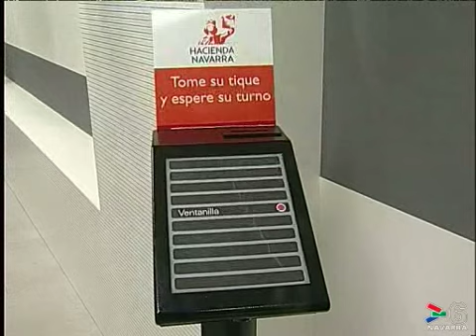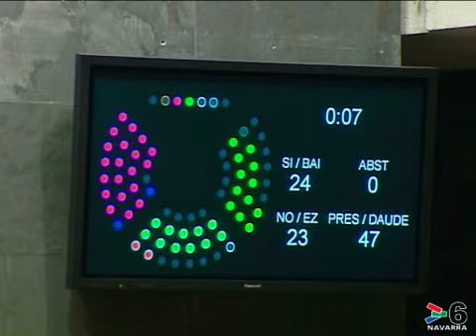PARLAMENTO DE NAVARRA - 30 OCTUBRE DE 2010 - CANAL 6 NAVARRA